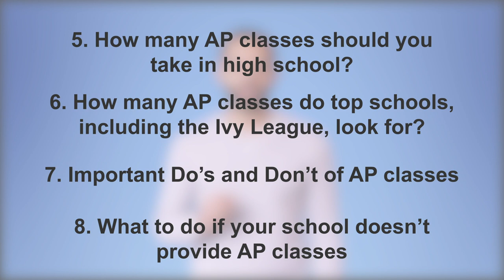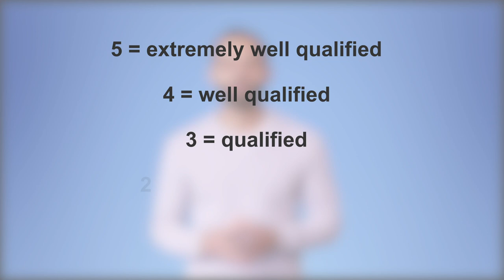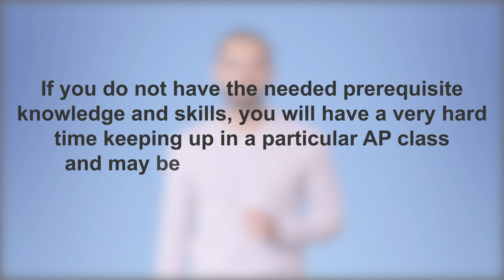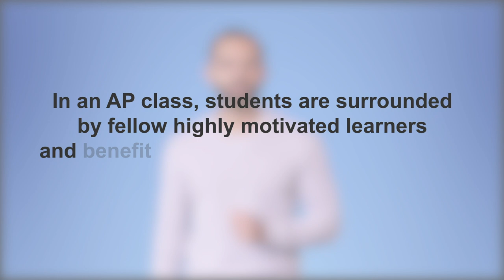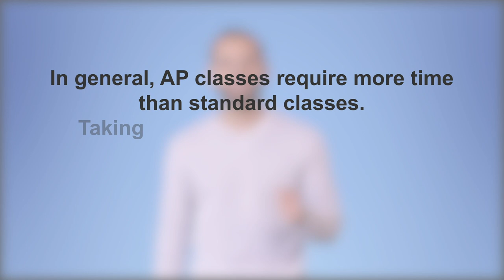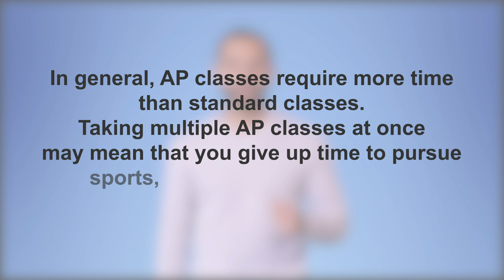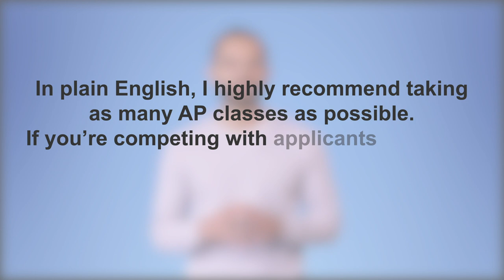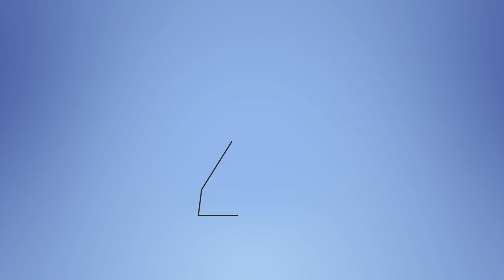Transizion How Many AP Classes Should I Take: The Best Video Guide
"How Many AP Classes Should I Take: The Best Video Guide" by Jason Patel of Transizion.com

Get organized for college applications. Never miss a deadline. Use our free college planning organization tool:

Planning for college is tough. You don't know what classes to take. On top of that, if you're applying to top schools, you don't know how many Ap classes you should take.

This video answers all of your questions, especially if you're applying to competitive schools. We'll review different planning strategies to put you in the best position for college admissions success.

In this video, we cover:

Beginning of Video- 00:00
1. 1:15 - What are AP classes?
2. 3:04 - Are certain AP classes more important than others?
3. 3:49 - What to consider before enrolling in an AP class?
4. 6:54 - The benefits and challenges of AP classes
5. 9:14 - How many AP classes should you take in high school?
6. 10:50 - How many AP classes do top schools, including the Ivy League, look for?
7. 13:14 - Important Do’s and Don’t of AP classes
8. 13:59 What to do if your school doesn’t provide AP classes?

Once you're done watching and listening, check out these guides that we made. They'll help you plan and apply to college:

1. How to Prepare for and Beat Junior Year

2. How Long Is the SAT

3. Weighted vs. Unweighted GPA...Everything You Need to Know

5. How Many AP Classes Should I Take

7. How to Get Into Harvard and the Rest of the Ivy League

8. How to Write a Powerful Common App Essay

If you want college guidance & mentorship services, visit Transizion.com or these two pages: